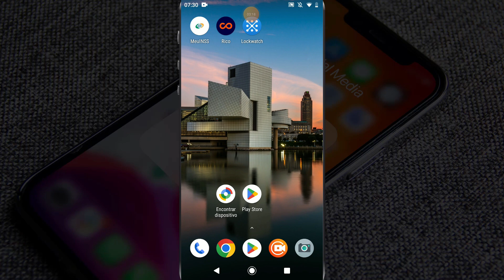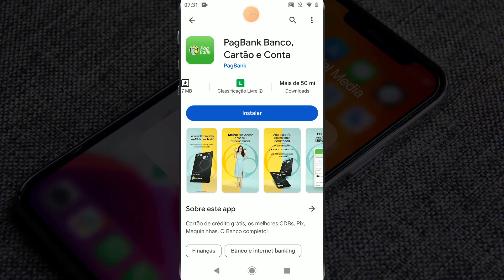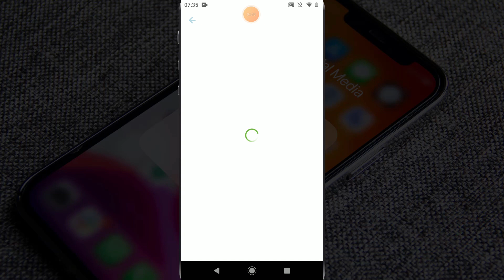Como Instalar Aplicativo Banco PagBank no Celular Android 2024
✨ Se você curtiu o tema do vídeo de hoje: Como Instalar Aplicativo Banco PagBank no Celular Android 2024, já deixe o seu LIKE 👍 no vídeo.